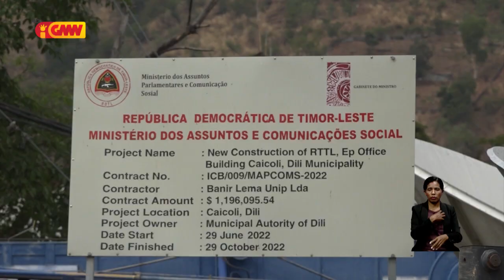KAK hahú Rekolla Dokumentus Projeitu Konstrusaun Edifisiu Foun RTTL.EP